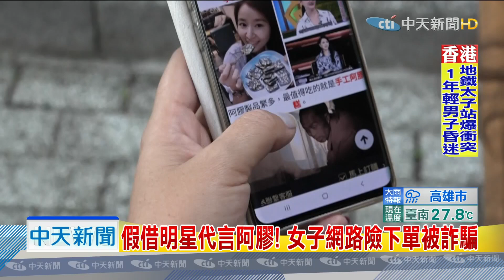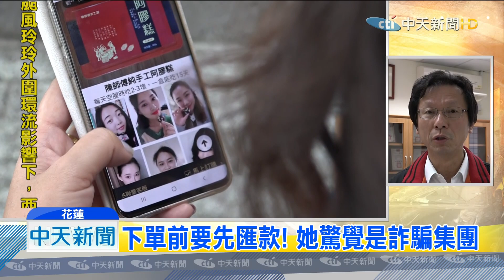20190904中天新聞 假借明星代言阿膠！ 女子網路險下單被詐騙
因為電視甄環傳的緣故，讓不少人認識了阿膠，現在有不肖業者，看準這個市場，在網路進行詐騙，還誆稱訂單滿檔，必須先匯款才能拿到貨，由於業者的地址在花蓮，一名花蓮民眾，請朋友親自跑一趟，發現根本是塊農地，這才驚醒是場騙局。